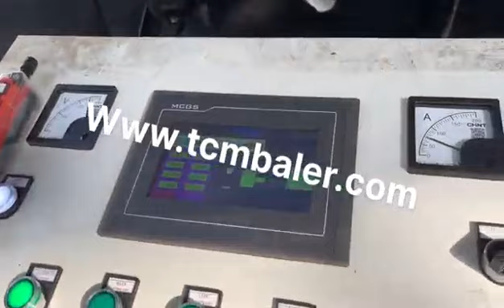Metal Scrap Baler Factory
Details of Metal Scrap Baler Factory, Aluminium Scrap Baler Factory, Scrap Steel Baler Factory,

MATDAS is a professional Metal Scrap Baler Factory manufacturer and supplier in China for more than 20 years, and we can offer Metal Scrap Baler Factory for sale with a cheap wholsale factory price for our customers without any agent or dealers if you wanner buy our Metal Scrap Baler Factory.